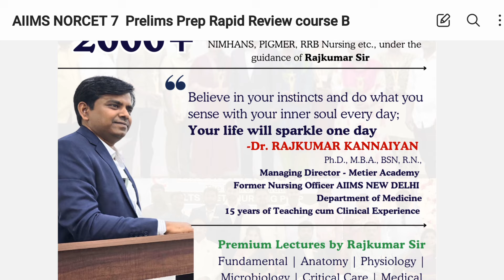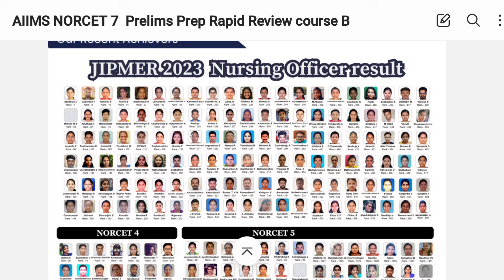🔊 நீங்களும் Nursing Officer ஆகலாம் 35 நாட்களில் | AIIMS Nursing Officer Coaching Centre 🔊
*🌟 Admission Open for AIIMS NORCET-7 Rapid Review Crash Course 🌟*

*📚 Course Details:*

*Duration* : 35 Days (09 July 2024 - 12 Sep 2024)

*Mode* : Hybrid Online (Live + Recording)

*Class Timing* : 03:30 PM to 08:30 PM

*Course Features*
* Daily 5-hour live classes with recording access
* Complete nursing & non-nursing content revision by expert faculties
* Strategic approach & module-based learning
* High-quality mock tests with explanations
* High-quality study materials
* Morning Magic Pills Session at 06:30 AM
* 15 AIIMS NORCET-7 Prelims Grand Mock Tests

💡 *Free Demo Class* : 07 & 08 Aug 2024
🗓 *Course Starts* : 09 Aug 2024

🎓 *Fees* :

* *New Student* : ₹ 5900 (₹ 5000 + 18% GST)
* *Old Student* : ₹ 4720 (₹ 4000 + 18% GST)

Old Student Admission: Get verified for the discounted fee payment link at 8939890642 or 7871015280

*Metier Academy*
India' Leading Coaching Institute for Nurses